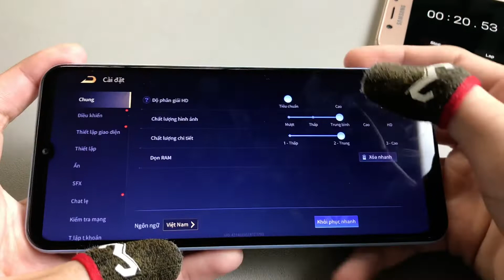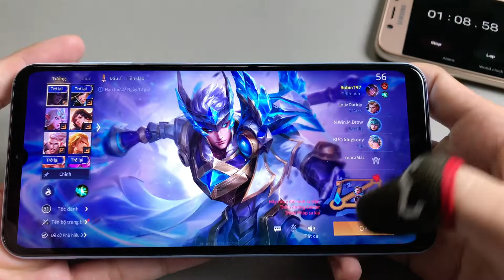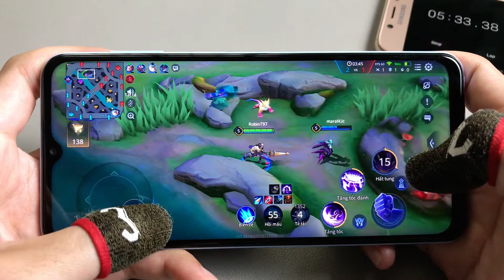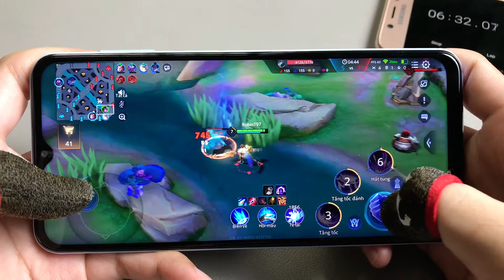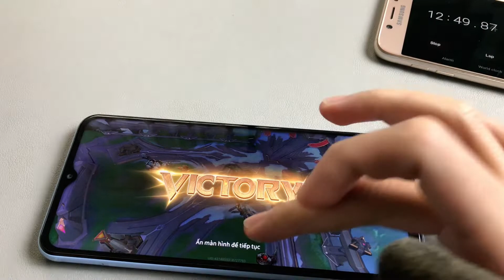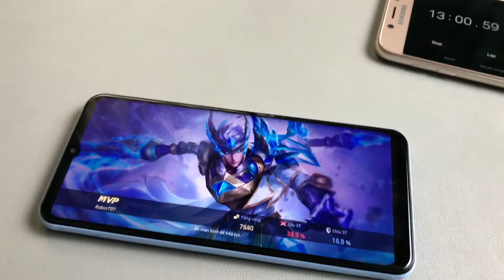Samsung Galaxy A23 Liên Quân 4GB